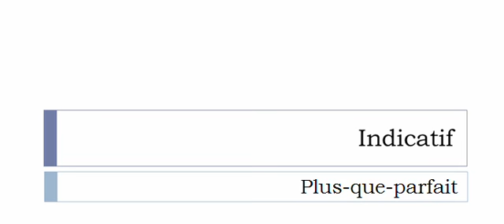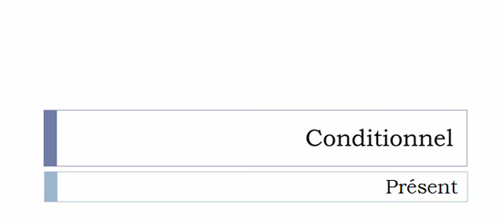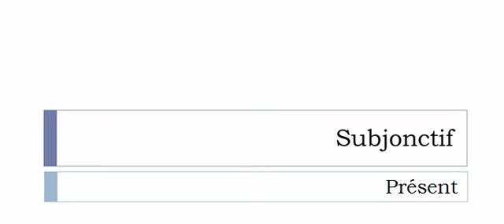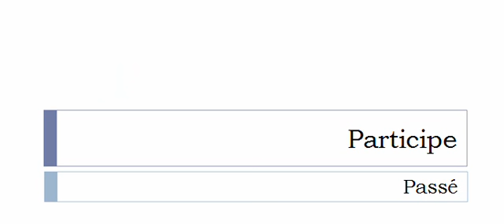French conjugation Verb = Navrer